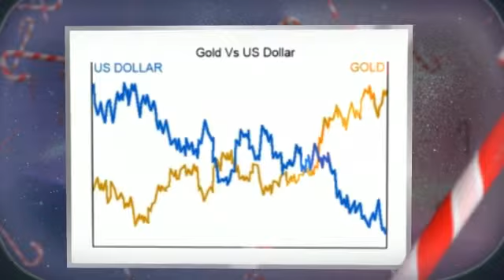Apmex unboxing and recent purchases. Gold and silver Lunar Series Coins.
For all of your gold IRA and gold investing needs, check out and try out our 3-step process!

Let us get this from just how now, gold will almost always be truly worth in excess of silver. That is the bottom line. The periods are rare in history when the cost of silver for every troy ounce exceeded the price of gold per troy ounce. It's exceptionally unusual. Actually, it could not even be existent. Which is how amazing gold is. Gold will always be truly worth greater than silver. This should not be described as a surprise. Why? When people imagine of price and beneficial metals, the first thing that the majority of people today appear up with is gold. People today just gravitate in direction of gold, no matter if regarding jewelry, industrial goods, industrial raw supplies, individuals feel with regard to gold. This could not be described as a surprise. In fact, all through human historical past, something of benefit, whether they are religious icons, spiritual objects, imperial riches, kingly wealth, it is all with regard to gold. The truth is, a lot of the money with the ancient world was calculated with regard to gold cash and gold material. Gold could be the number-one historic keep of price. With that said, the disparity concerning the value of gold and silver is not really frequent. Sure, gold will almost always be value over silver. Agreed! The condition is you can find also a ratio. If gold is twenty instances the price of silver, that ratio can go up and down. Possibly the ratio is twenty in one year and afterwards the subsequent 12 months it is 10 or 6. While gold will still generally be worth much more than silver, the fluctuation between gold vs silver selling prices can imply remarkable alternatives. In case you are planning to diversify your financial commitment portfolio by introducing important metals element, keep track of the disparity in between gold vs silver. There may be chances the place it makes much more feeling to take a position in silver as an alternative to gold. The value differential involving gold vs silver can be extremely quite fluid. It really is impacted via the number of silver currently being mined, political problems as well as typical point out of the world economic system.